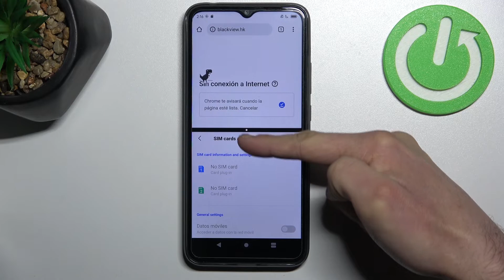Cómo dividir la pantalla del BLACKVIEW A70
¿Quieres dividir la pantalla de Blackview A70 fácil y rápidamente? Ve nuestro tutorial sobre cómo dividir la pantalla en Blackview A70. Abrir dos aplicaciones al mismo tiempo en Blackview A70 no es tan difícil, lo vas a aprender con nosotros.

¿Cómo abrir dos aplicaciones al mismo tiempo en el Blackview A70? ¿Cómo abrir dos aplicaciones a la vez en Blackview A70? ¿Cómo activar la pantalla dividida en el Blackview A70? ¿Cómo dividir la pantalla en el Blackview A70? ¿Cómo doblar la pantalla en el Blackview A70?